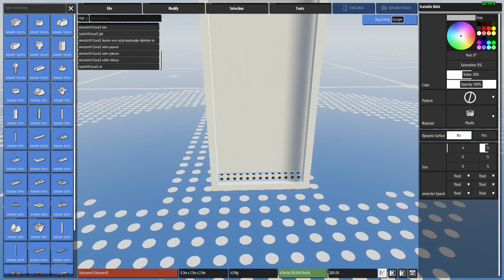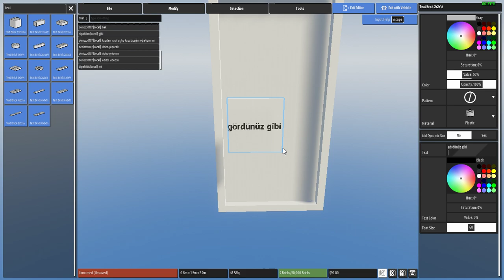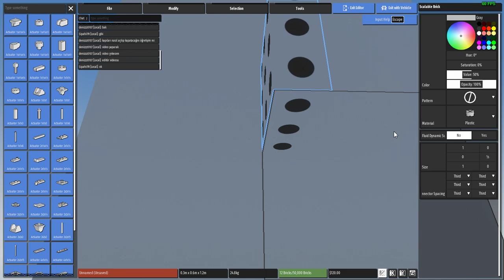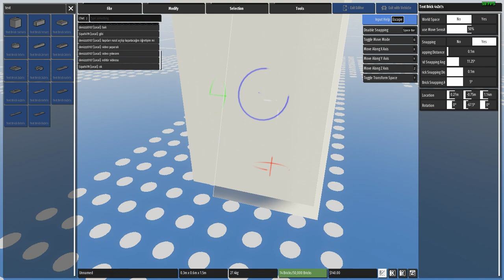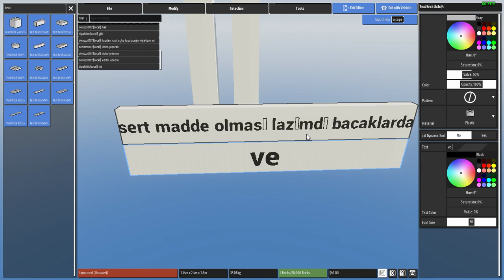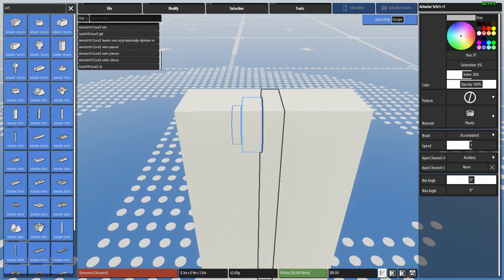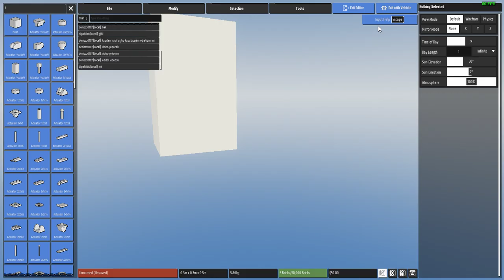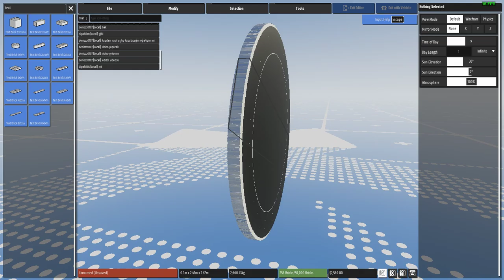brickrigs te nasıl kapı ile ragdoll nasıl yapılır videosu ( editör videosu )